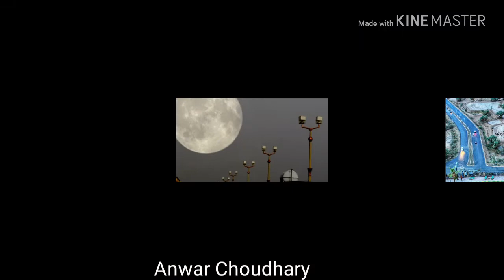Photography Anwar Choudhary